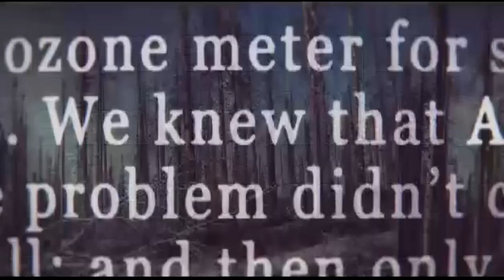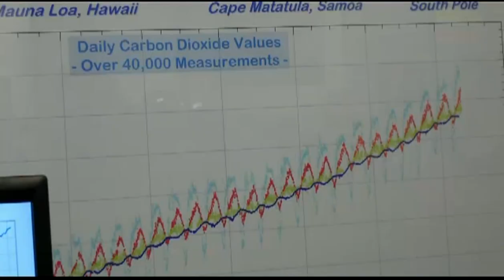MERCHANTS OF DOUBT: Available on Blu-ray Combo Pack July 7!